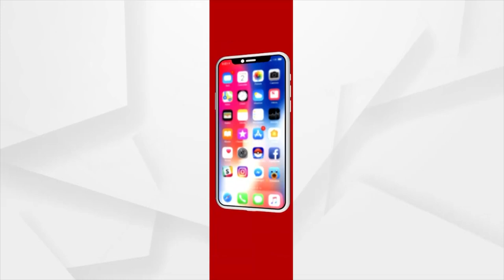ବାତ୍ୟା ସଚେତନ ପାଇଁ ସର୍ତକ ସୂଚନା ଦେଲେ : ମୃତ୍ୟୁଞ୍ଜୟ ମହାପାତ୍ର